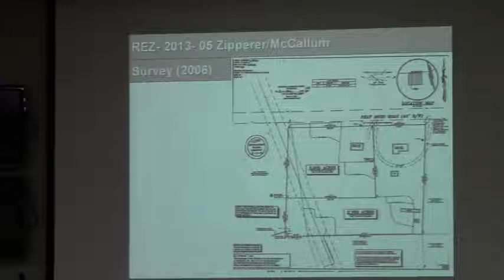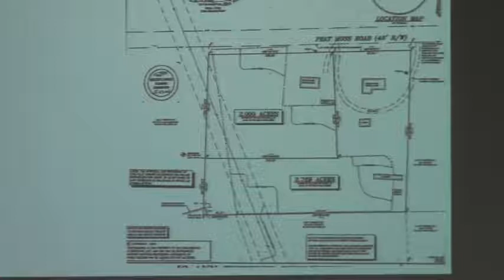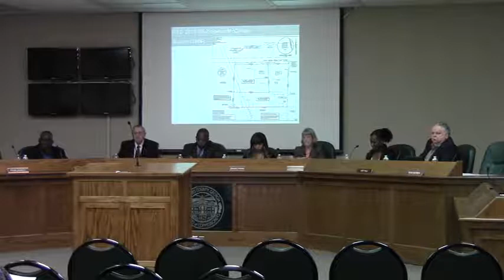4. REZ-2013-05 - Zipperer/McCallum - Peat Moss Road Lake Park - GLPC 20130429